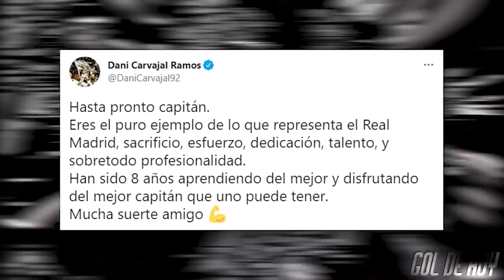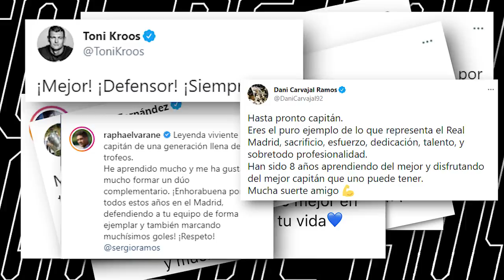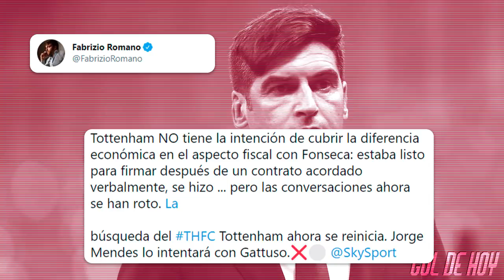Ramos NO se fue, a RAMOS lo SACÓ FLORENTINO | Así lo DESPIDEN sus COMPAÑEROS